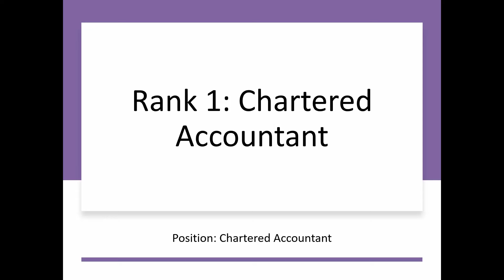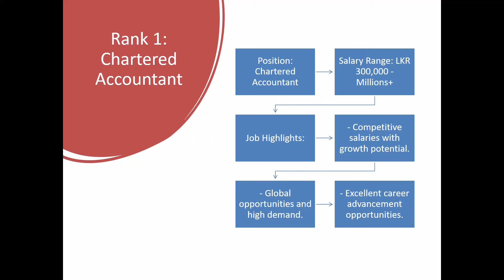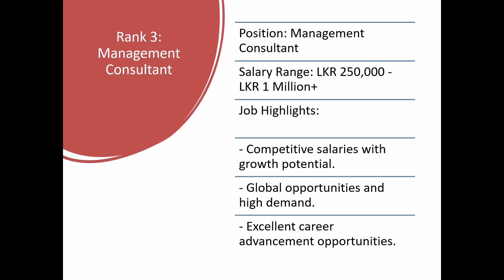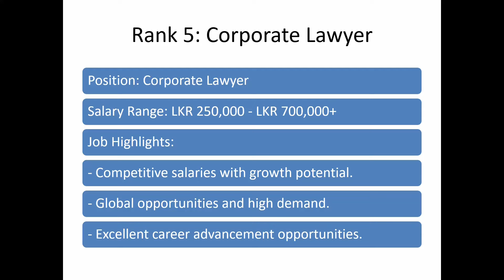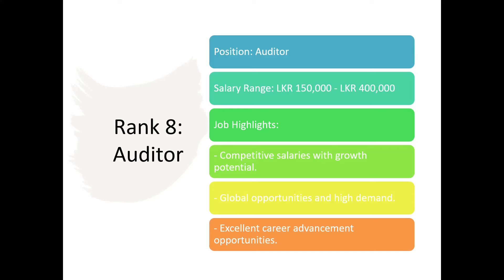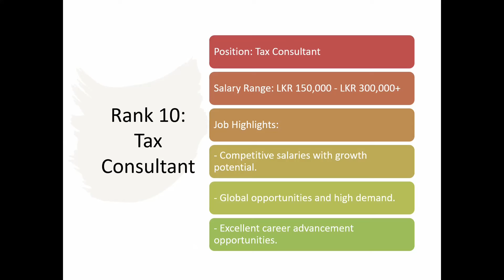Top 10 Highest Paying Jobs for Commerce field / Lucrative Career Paths & Salary Insights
Discover the Top 10 highest paying jobs for commerce field  and explore the most lucrative career paths with excellent salary potential. Whether you’re a fresh graduate or considering a career switch, this guide highlights high-demand roles in finance, accounting, management, law, and more. Learn about the salary ranges, growth opportunities, and the skills needed to thrive in these fields. Start planning your successful career today!